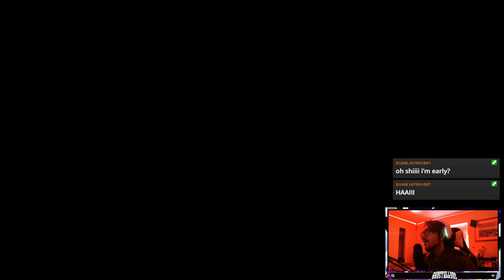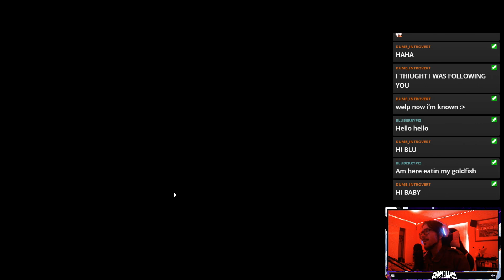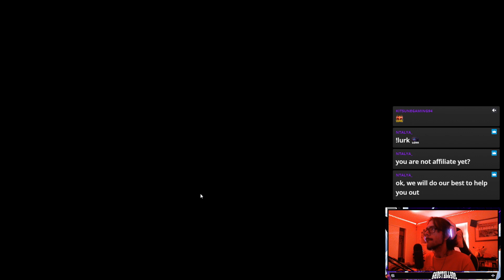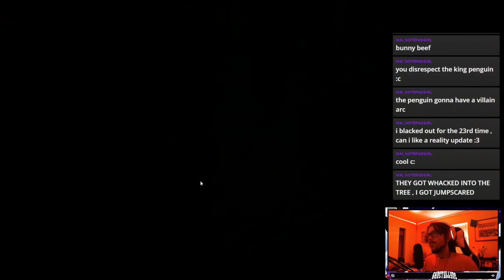Relaxaurus Lux Dungeon! (DO WE CATCH HIM?!) | Palworld #9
Get Palworld here!

This came from my livestream on 02/07/2024. Catch me live below!